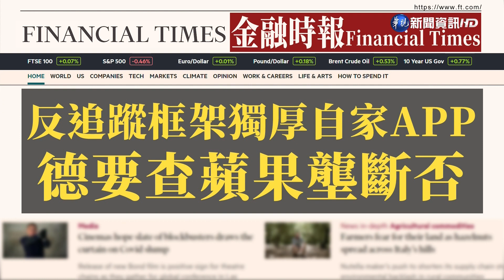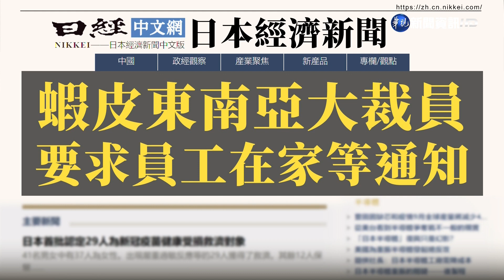全球經濟不穩 Spotify招募放緩25%｜當國際遇見財經 ｜華視新聞 20220616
《華爾街日報》
全球經濟不穩 Spotify招募放緩25%
摘要：通貨膨脹與烏俄衝突升溫，引發跨國企業悲觀看待經濟前景。音樂串流平台Spotify執行長15號以內部信表示，面對全球經濟不確定性，宣布減緩招聘速度25%，來節省開支。

《金融時報》
反追蹤框架獨厚自家APP 德要查蘋果壟斷否
摘要：蘋果在新版的應用程式，加入反追蹤框架，卻疑似不限制自家App追蹤用戶。德國聯邦反壟斷辦公室，這個星期展開調查，質疑蘋果的反追蹤框架，單方面控制產業生態，削弱競爭對手。

蝦皮東南亞大裁員 要求員工在家等通知
摘要：電商蝦皮近來發展支付與外送服務碰壁，面臨人力縮減。蝦皮準備在東南亞多國展開裁員，包含印尼、泰國、越南，都有員工收到電子郵件，要求他們在家等待進一步通知。

《彭博》
日幣貶值成本攀升 日本百元商店慘澹經營
摘要：近來日幣貶值，提高進口商品成本，全球原物料成本又持續攀升，日本的百元商店面臨經營危機。由於店內商品售價固定，業者選擇減少產品數量，降低成本。